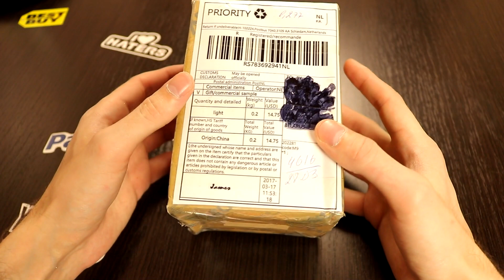Обзор Aputure Amaran AL-M9 Карманный осветитель софт бокс накамерный свет ,освещение для видео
Aputure Amaran AL-M9 Карманный осветитель взамен софт бокса, накамерный свет ,освещение для видео